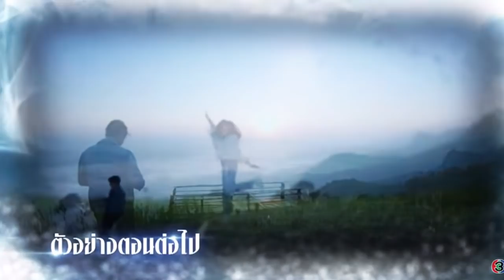[Ep9 Preview English sub] Game Sanaeha- it will be ended by my way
Game Sanaeha Ep9 English sub
James Ji and Taew Natapohn